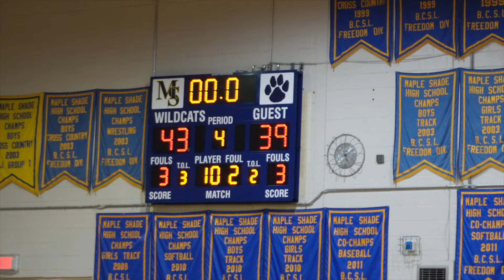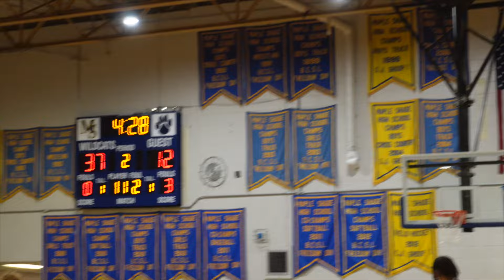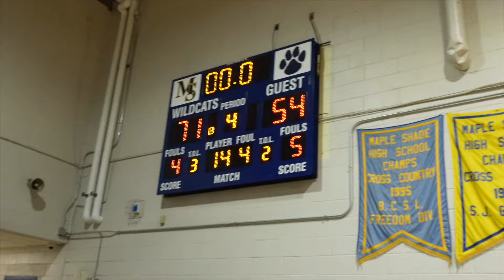Tensional Boys Varsity Basketball Game...Did we finally win?!?!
Yo what is up guys welcome back to MC Vlogs and we are back at it again with another video! Todays video is based on the Boys varsity basketball game. The game was a little intense in my opinion, but either way, y'all by seeing the video will know the outcome.Hope you guys enjoy this video, and make sure to watch until the end!

Also thank you guys too much for the 3K views on the wrestling video it means a lot to me!